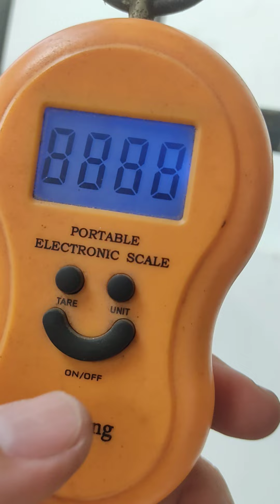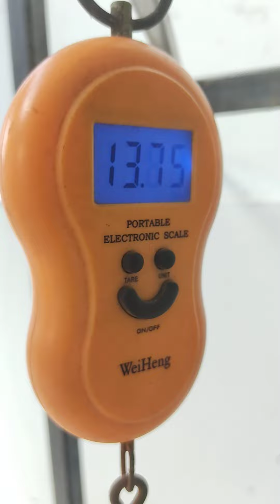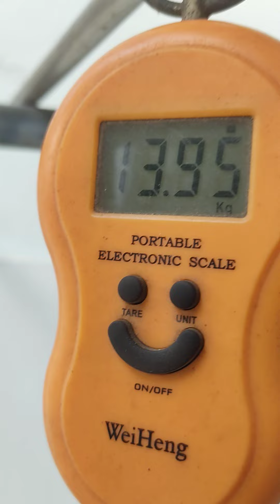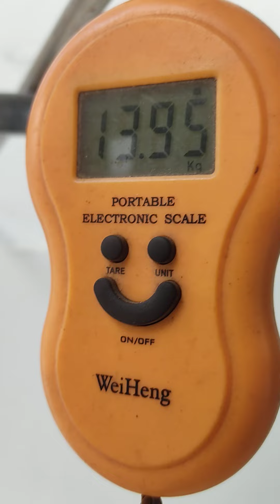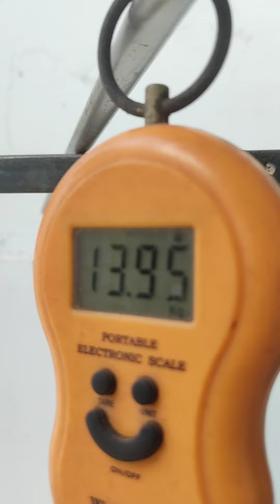Thử miếng da thoát gió chịu lực tới đâu .